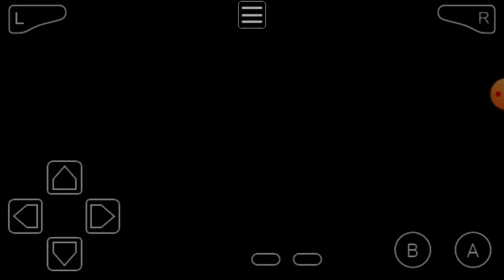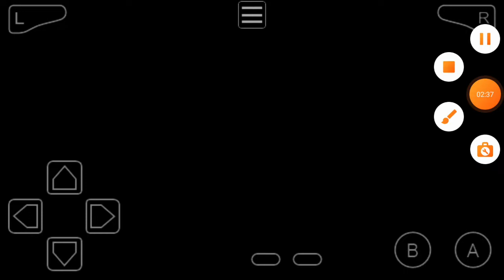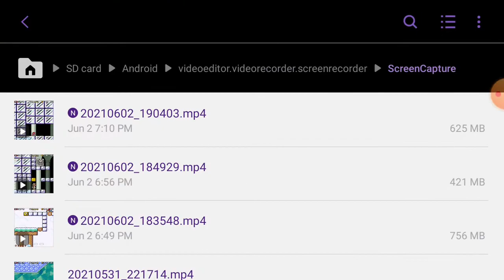Let's Play Super Mario Bros 3 Part 36: Slipping and sliding through World 6